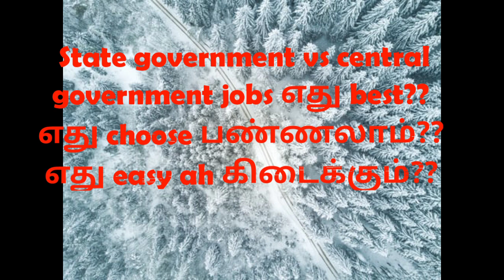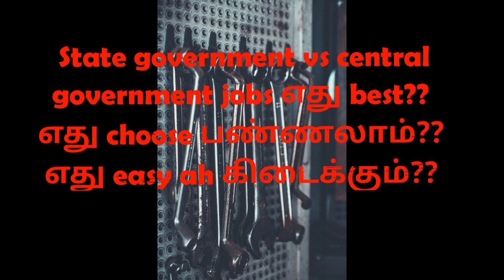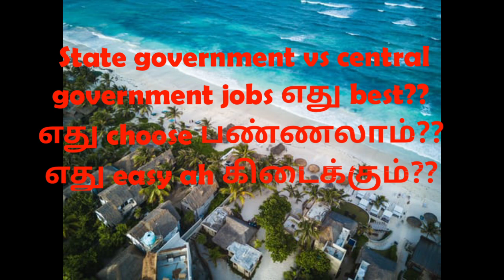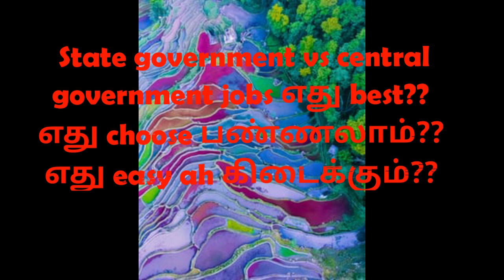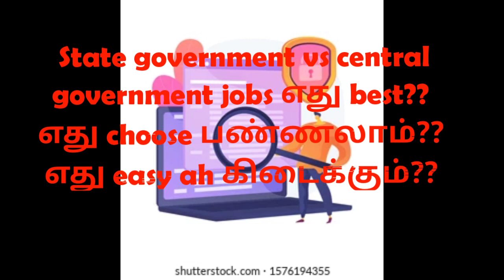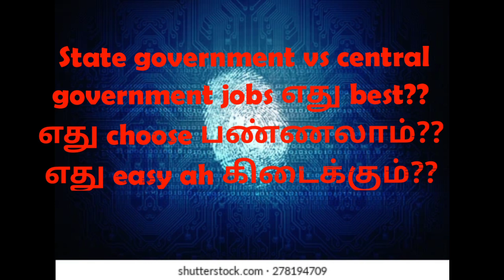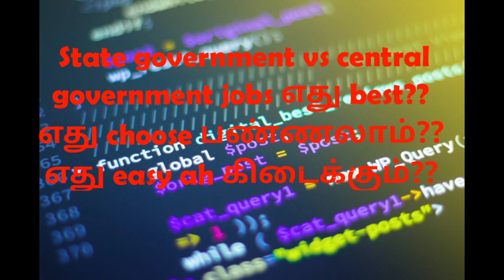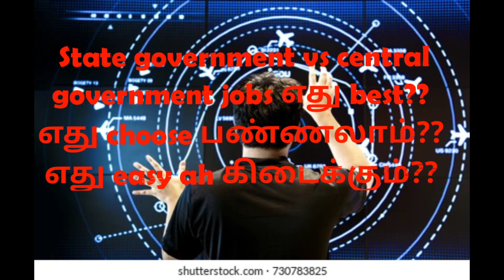State government vs central government job எது best??